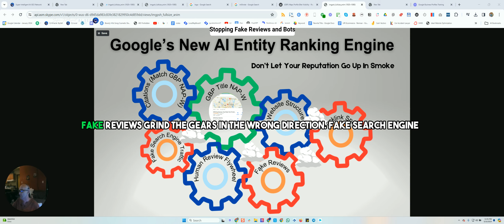Stopping Fake Reviews and Bots